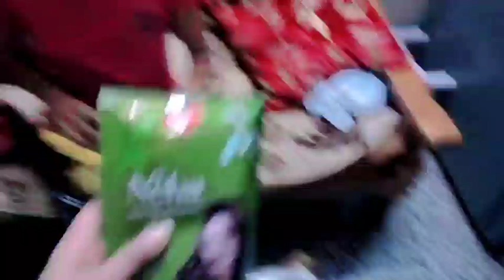मैं और अनुषा रात को कहां चले | Thursday vlog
फ्रेंड्स मेरा आज का वीडियो आप लोगों को कैसा लगा है वीडियो अच्छा लगा हो तो वीडियो को लाइक करिए सब्सक्राइब करिए और अपने दोस्तों में शेयर करिए फ्रेंड्स कमेंट बॉक्स में लिखकर जरूर बताना कि आप लोगों को वीडियो कैसा लगा है प्लीज फ्रेंड सपोर्ट करिए मुझे | 🙏🙏

Thursday bazar vlog
मैंने और अनुषा ने की शॉपिंग
बृहस्पतिवार बाजार में
evening vlog
lata prime vlogs
lata prime vlogs
lata prime vlogs